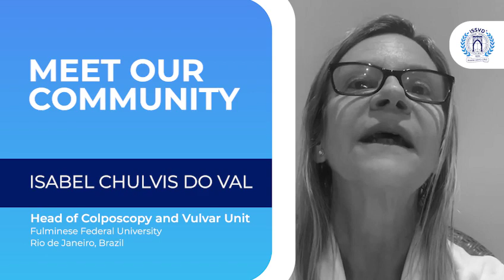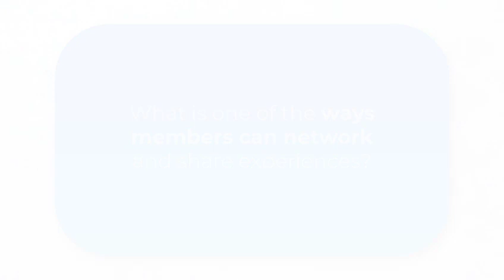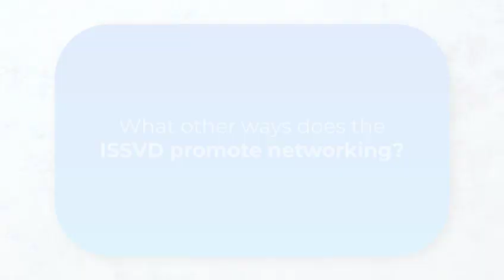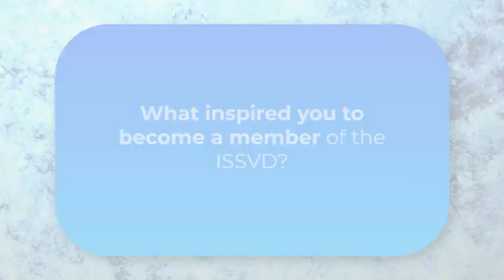Membership Experiences | Isabel Chulvis Do Val, MD | ISSVD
We had the pleasure of speaking to Dr. Isabel Do Val about her experience as a valued member of the ISSVD.

From learning new skills to participating in important research, she shared her insights on how the ISSVD has helped her professionally and given her an opportunity to improve women's health outcomes worldwide.

We invite all healthcare professionals from around the world to join us and become a member of our team!